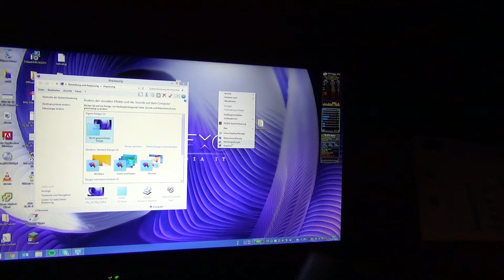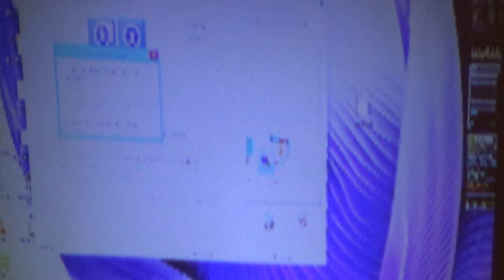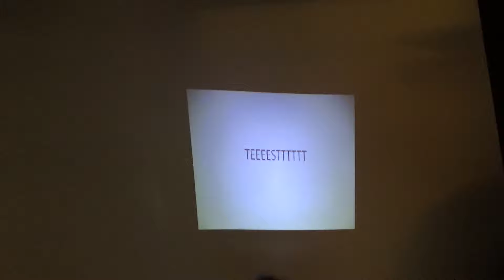REVIEW/TEST/TEARDOWN: Excelvan Mini LED Beamer